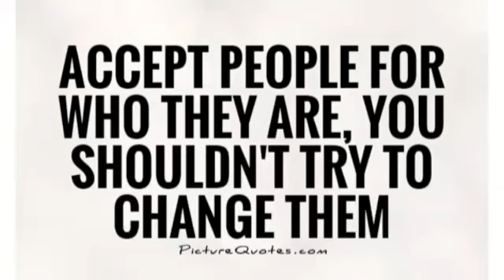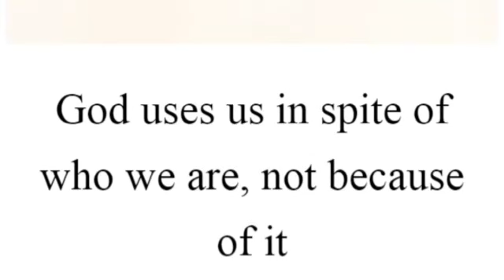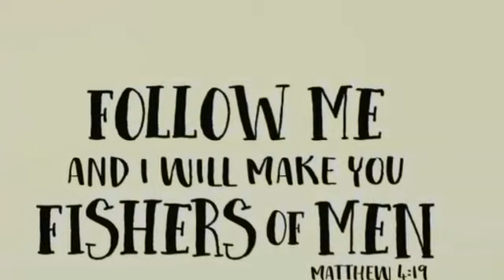CATHOLIC MEDITATION: Monday - 13 January, 2020. 1st week - Ordinary Time, Year A.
🇨🇲 ~ FR. BLESSED NJUME ~ 🇻🇦 Feast day: ST. HILARY (Bishop and Doctor of the Church)